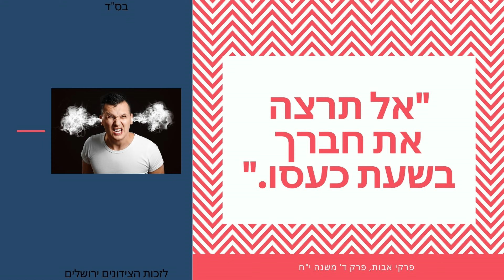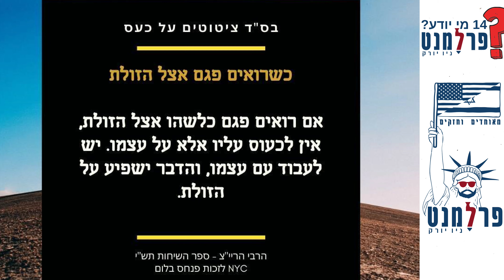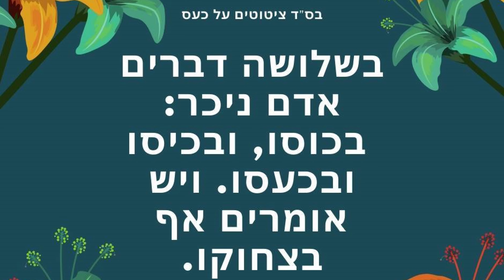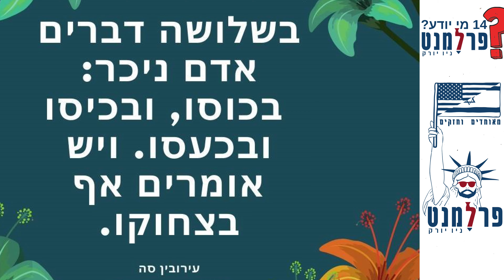בס"ד כעס התמודדות עם כעס הלכה למעשה – 14 מי יודע | ארבע עשרה שאלות ותשובות בענייני כעסים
פרלמנט ניו יורק לומד על מידת הכעס. מעביר השיעור צבי וילור צידון אנחנו נלמד 14 הלכות
שאלות ותשובות בנושא כעס

00:22 למה לומדים 14 הלכות
00:40 השאלות ותשובות מאתר
01:05 4 מידות בכעס פרקי אבות
02:35 "על ידי הכעס חכמתו מסתלקת." ~ נחמן מברסלב
03:00 מה עושים עם חבר שלא מוכן לסלוח?
03:45 שלום רב. אחי מתנהג לא יפה לאמי . האם עלי להתערב בתור אחותו?
05:12 איך עובדים על מידת הכעס?
09:03 ללמוד על כעס חצי פתרון
10:00 איזה 2 סוגי כעסים יש
10:04 כעס מקומי
12:33 כעס חיצוני
13:38 ריבים בין אחים
16:13 איך שולטים בכעס?
23:20 למה האדם ניכר בכעסו?
26:05 איך להתמודד עם הכעס איך?
32:01 תיקון מידת הכעס, איך?
33:15 נדר שנדרו בשעת כעס, זה נדר?
33:44 מה ההבדל בין ריתחא דאורייתא מול כעס אוילים?
34:32 כעס ועצבות בשבת
41:20 הפסק תפילת עמידה בגלל כעס, מותר?
42:08 סיפור אישי מה גורם כעס!

הלכות כעס, כעס,כעסן, כועס, יהדות,לימודים, לימודי, הלכה, הלכה למעשה, פרלמנט, ניו יורק, 14 מי יודע, 14, שאלות ותשובות, שו"ת
ללמוד עוד על כעס

בנייה וקידום אתרים, שיווק דיגטלי וניהול ערוצי מדיה וסושיאל
לקבוצת הווצאפ של זריקת חסידות דבר תורה יומי קצר לווצאפ, קבוצה שקטה